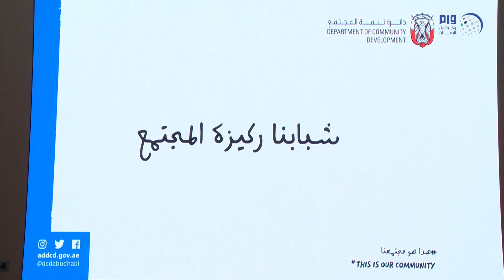"تنمية المجتمع" تعلن تشكيل "مجلس الشباب الاجتماعي"